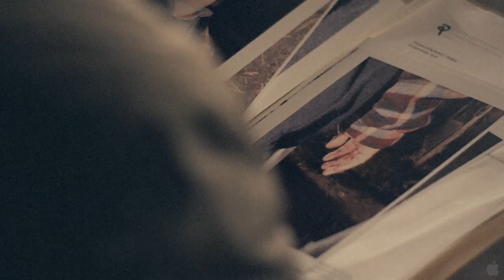Wallander - Official Trailer 2012 (HD)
Genre:
    Drama
Director:
    Charlotte Brandstrom
Cast:
    Krister Henriksson, Lena Endre, Fredrik Gunnarsson, Mats Bergman